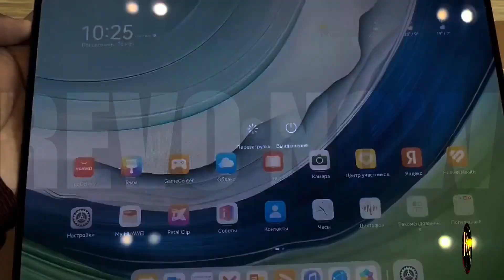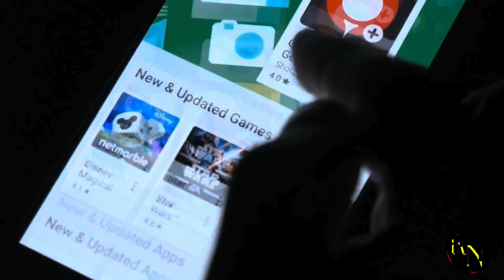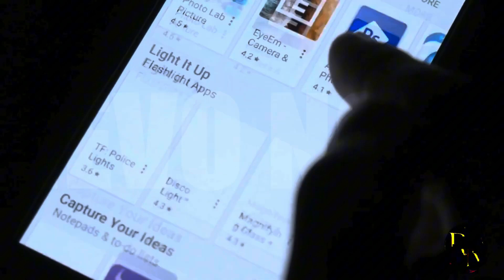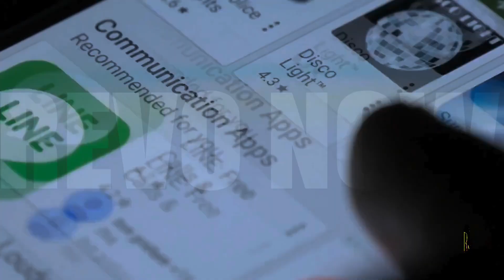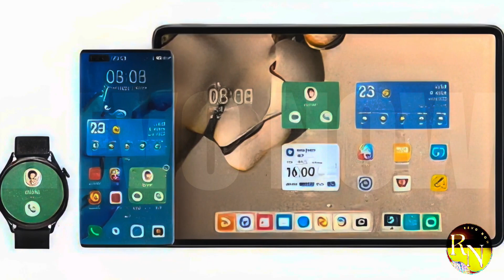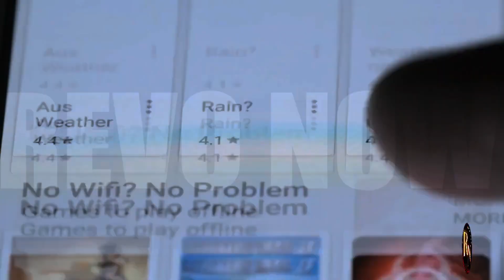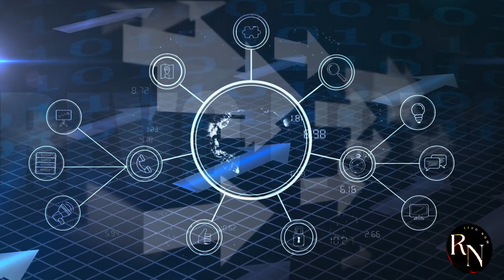Huawei Takes on Google in the Android War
In this video, an expert reveals the HarmonyOS advantage over Android and why you should consider making the switch for a better user experience.